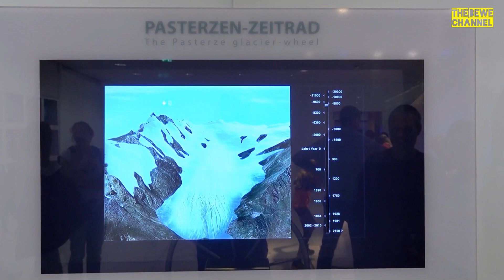Entwicklung des Großglockner-Gletschers: -20.000 bis +2.100 Jahre | Coole Animation 🏔️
Unsere Pasterze (Großglockner) simuliert in einem Zeitrad. Stätiger Wandel vom Gletscher bis zum See. Doch wie schaut unsere Zukunft aus? Für eine aktuelle Ansicht schaut doch mein Video "Klimawandel sichtbar - Pasterze 2006 vs. 2022"